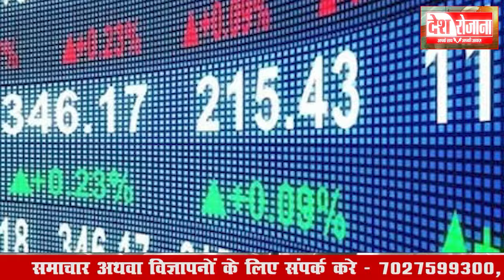18 october 2024 Haryana News: हरियाणा की बड़ी खबरें | Haryana Breaking News Live Today | Desh Rojana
18october 2024 Haryana News: हरियाणा की बड़ी खबरें | Haryana Breaking News Live Today | Hindi News. Desh Rojana